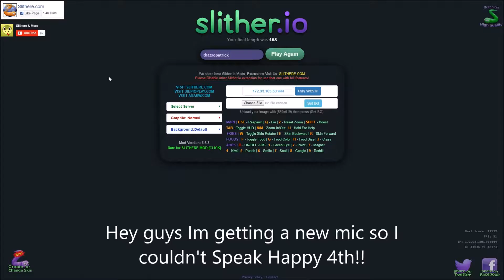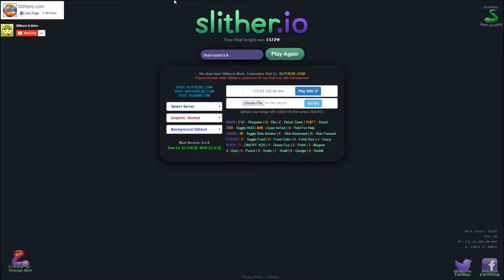Slither.io | Happy 4th